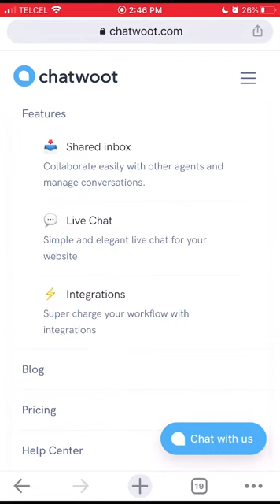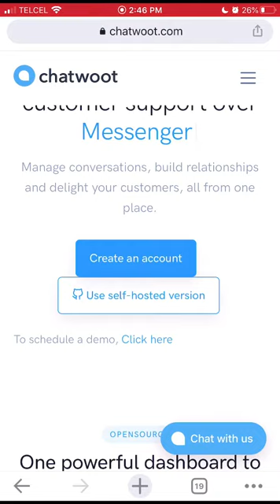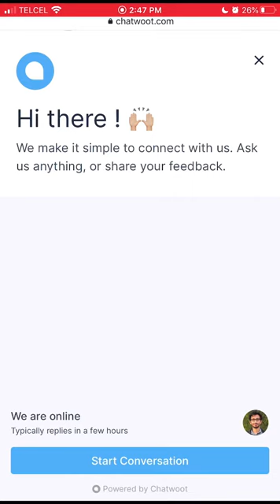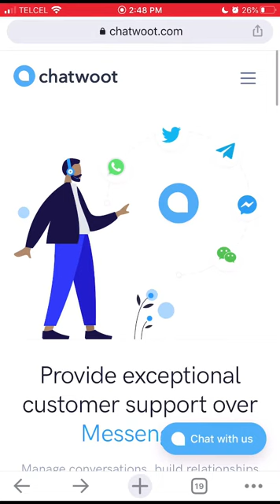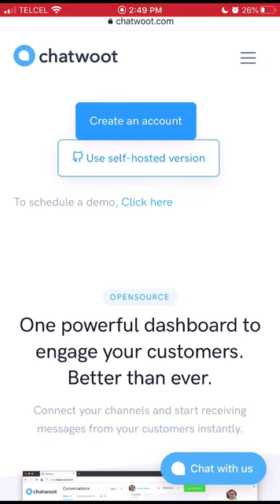EP87: ChatWoot - Chat en Línea para tu sitio web y redes sociales gratis (Código Abierto)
Esto es Apps Para Emprendedores, mi nombre es Jorge Diaz. De Lunes a Sábado te recomiendo una nueva app cada día para incrementar tus ingresos. La App de hoy es ChatWoot.com

No te pierdas Apps Para Emprendedores y recibe las apps en tu Email.

Vuelve mañana por más Apps Para Emprendedores.